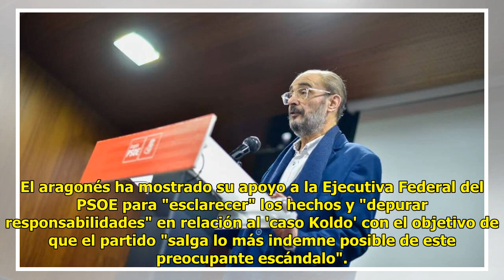Lambán sigue en el lado oscuro del sanchismo y cri.tica el Caso Koldo